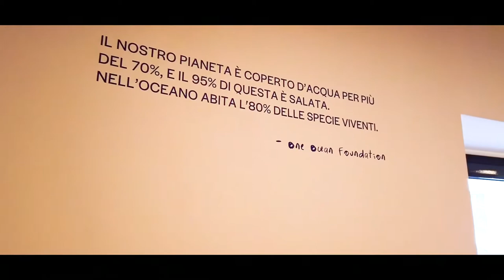Skin of Nature Milano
Portare il mondo marino su t-shirt, leggins, giacche e accessori moda. E’ questa l’intuizione di Elena Beraldo, direttrice creativa di “Skin of nature” il marchio moda che celebra la natura e la porta su tessuti sostenibili e di primissima qualità. Sempre in giro per il mondo, spesso in Asia per studiare da vicino il settore dell’abbigliamento, siamo riusciti ad incontrare Elena a Milano nella sede della Domingo Communication, dove ci ha mostrato alcuni suoi capi e raccontato come sta realizzando il suo sogno imprenditoriale.
Servizio di Agnese Zappalà e Alessandro Micheli